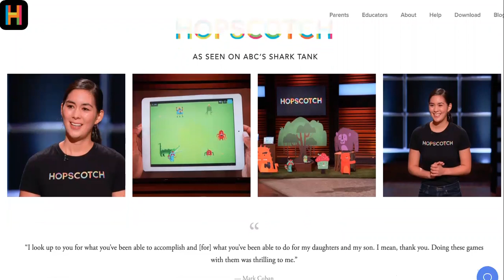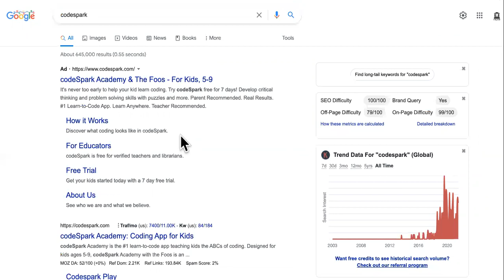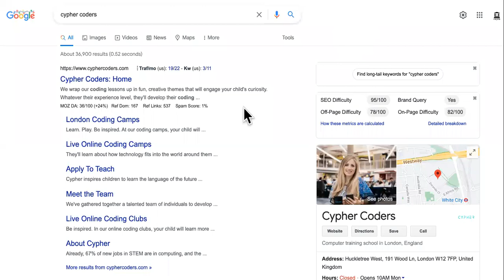Selling HOPSCOTCH To Mark | BIGGEST $500K Shark Tank MISTAKE!